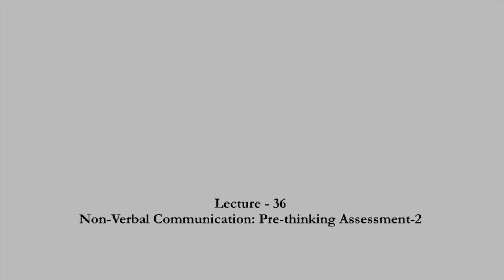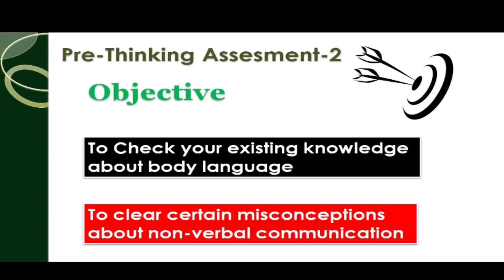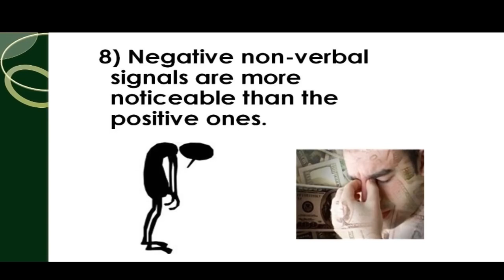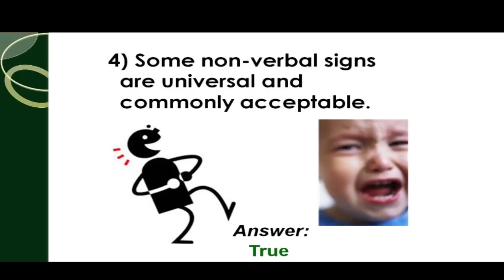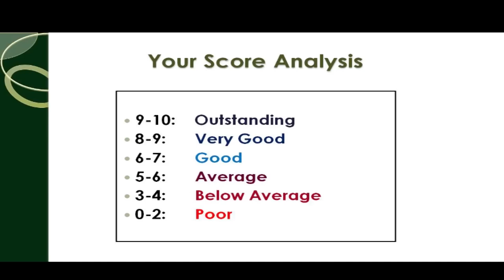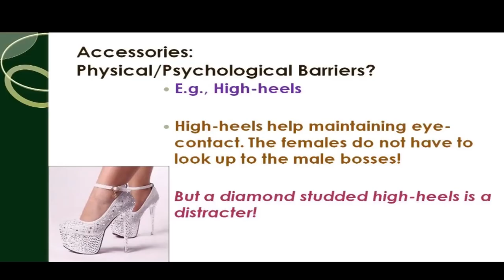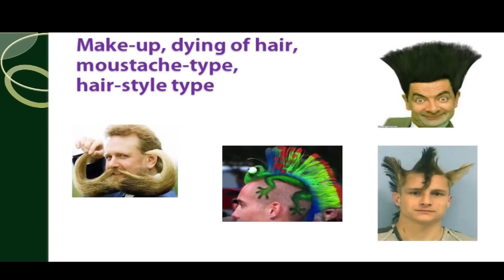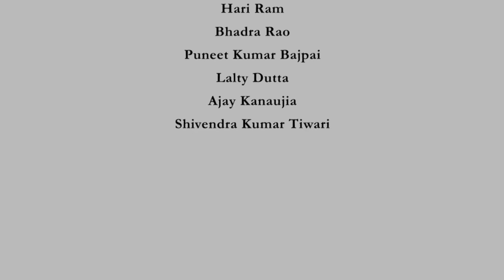NON-VERBAL COMMUNICATION: PRE-THINKING ASSESSMENT-2